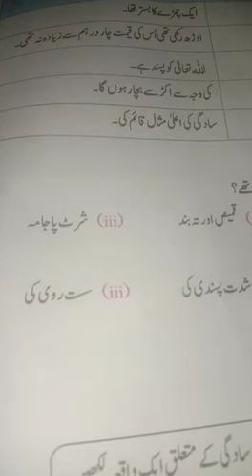Class 4 islamiyat topic sadagi exercise